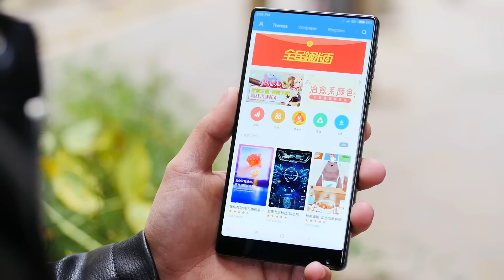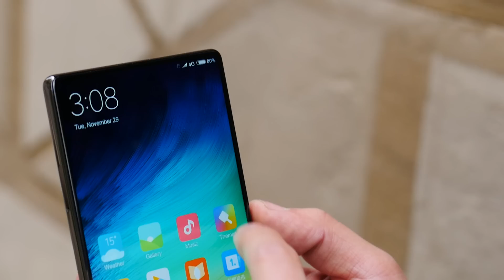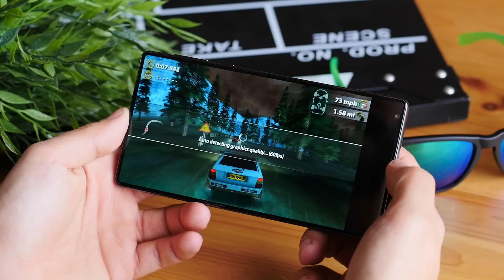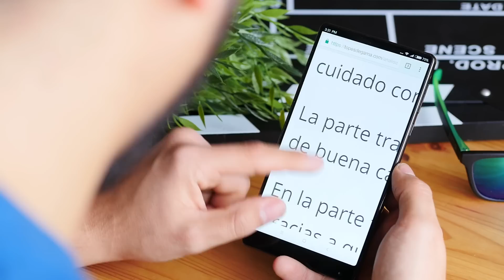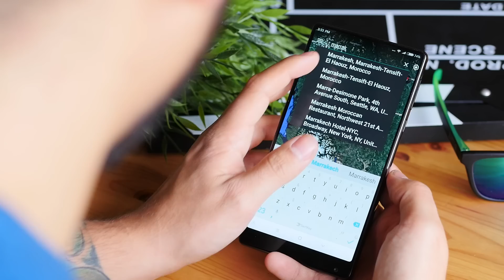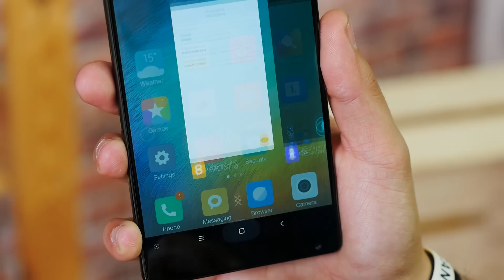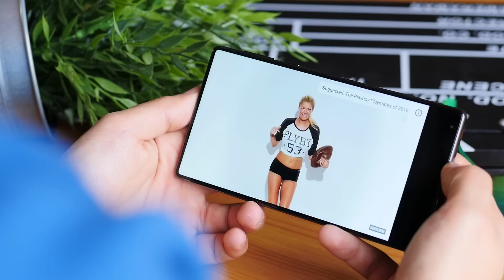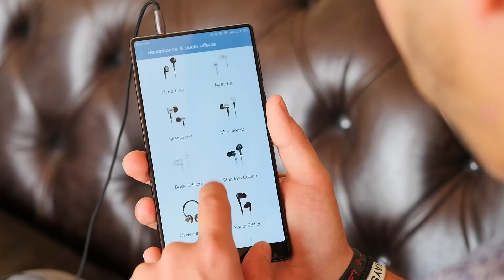Xiaomi Mi Mix, review en español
Análisis de un terminal único en la actualidad, con un diseño que nos vuelve locos: Mi Mix.